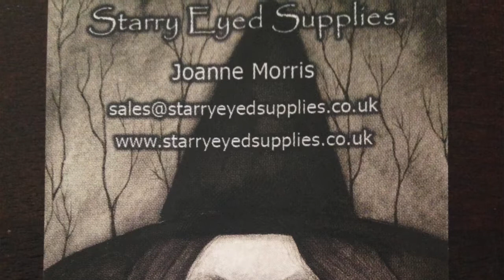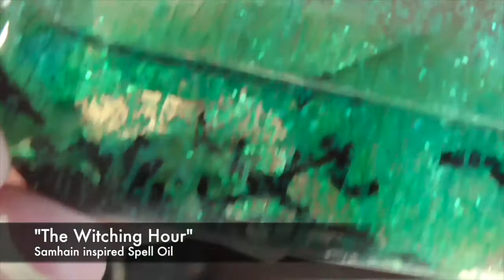Starry Eyed Supplies Haul - Witchy Haul 4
I filmed this last week and have only just managed to upload. This video shows my purchases from Starry Eyes Supplies, these are hand made products from Joey Morris. I fully recommend purchasing her products as she puts time, energy and attention into every item. FYI, the candles that I purchased got a little melted in transit. Starry Eyes Supplies is based this UK and it is winter, I live in Australia it is summer and it is HOT! You do the math. I’m not complaining, as it is a fact of life, stuff melts in Australia, just letting you know that they don’t look like the picture, but that is in no way Starry Eyes Supplies fault. Anyway, please enjoy. Oh and for those of you who don't like looking at my hands, brace yourself. Blessed Be.